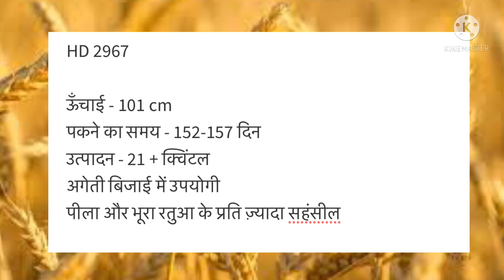HD 2967 wheat variety details in hindi | HD 2967 wheat production | gehu ki kheti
HD 2967 wheat variety details in hindi | HD 2967 wheat production | gehu ki kheti | HD 2967 wheat variety details in hindi | HD 2967 wheat production | gehu ki kheti |

HD 2967 wheat
hd 2967
hd 2967 wheat variety
hd 2967 wheat variety details in hindi
hd 2967 wheat variety details
hd 2967 wheat variety yield
hd 2967 yield
hd 2967 gehu
hd 2967 wheat seed
hd 2967 wheat production
hd 2967 wheat variety sowing time
hd 2967 wheat variety duration
hd 2967 vs hd 3086
hd 2967 wheat seed price
gehu ki kheti
gehu ki kheti kaise hoti hai
gehu ki kheti me kitna pani de
gehu me kide ka ilaj
FARMERS WING